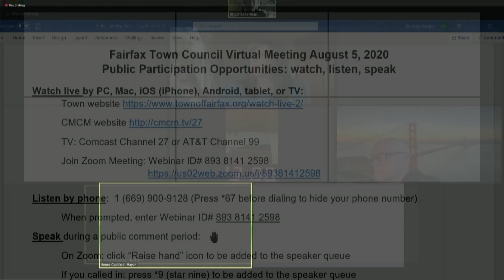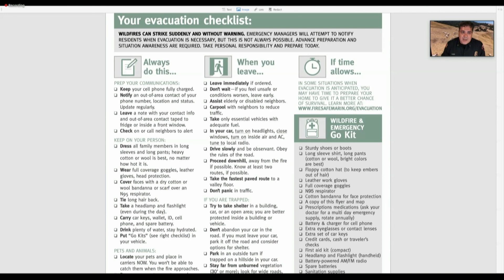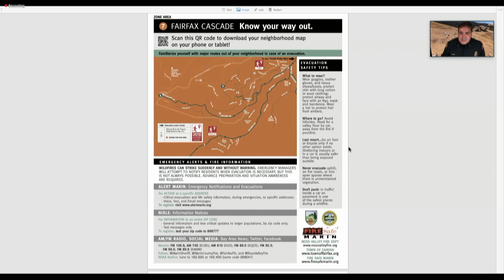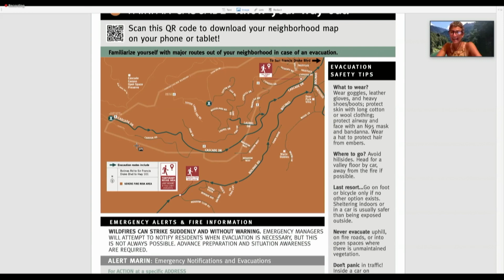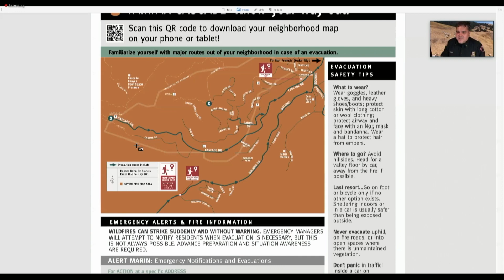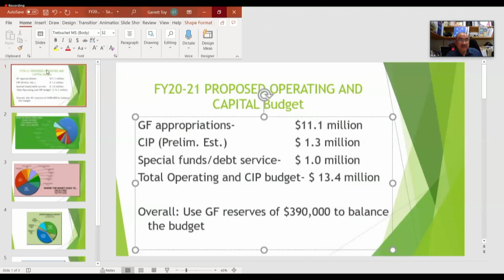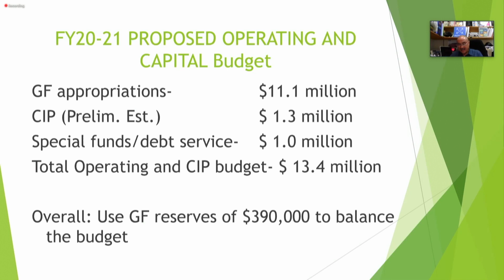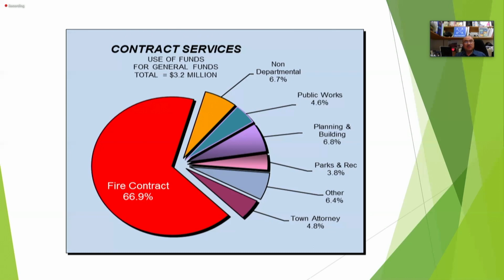Fairfax Town Council August 5, 2020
Meeting of the Fairfax Town Council on Wednesday, August 5, 2020.